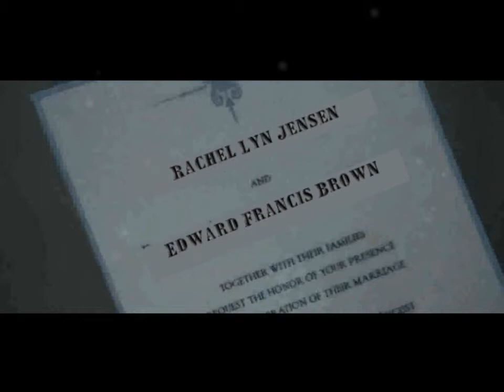Wedding Preview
A trailer video for another video that I'm making from our wedding. I saw the breaking dawn trailer and couldn't help myself.